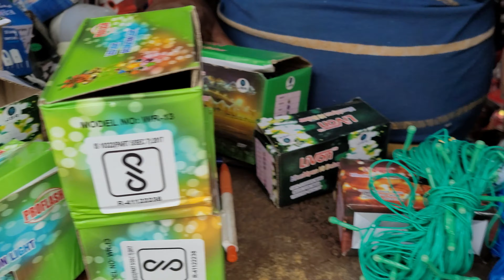Most popular light in Diwali ll BIKASH_ELECTRONICS 🔥🔥Diwali_lights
Hiii friends.

 pixel LED board

pixel LED board making

6 × 3 pixel LED board making